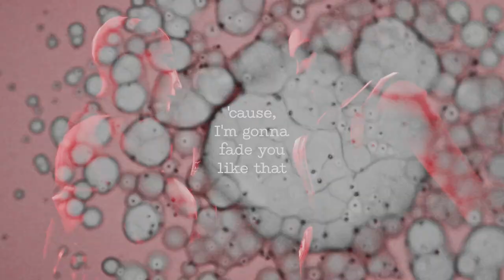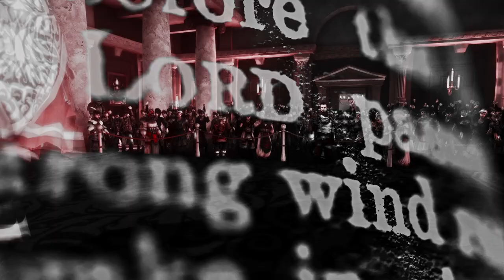Logan x Princess || Savage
TW: Incest
Inspired by this masterpiece by @ItsJessEdits

It's my old love, i don't have shame or standards.